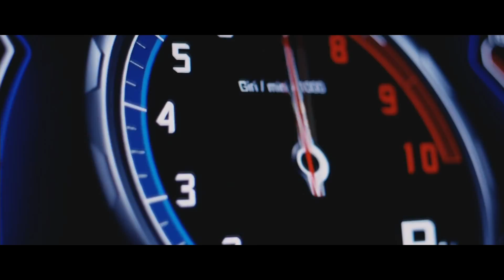Forza Horizon 2 TV SPOT "Revolution" [HD]1080P Xbox One Xbox 360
Race through a massive wide-open world featuring dramatic weather and day-to-night cycle in Forza Horizon 2. Instantly connect with friends in the ultimate celebration of speed, style, and action-packed driving. Explore beautiful and exotic locations in more than 200 of the world’s greatest cars, all created with precise detail in stunning 1080p.

Made with Sony vegas pro
Songs: R3hab & NERVO & Ummet Ozcan - Revolution